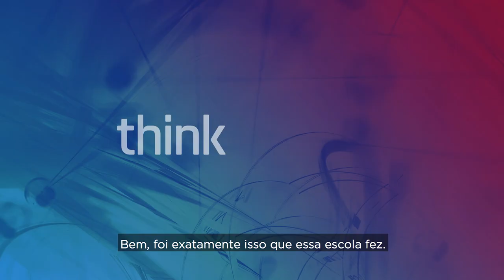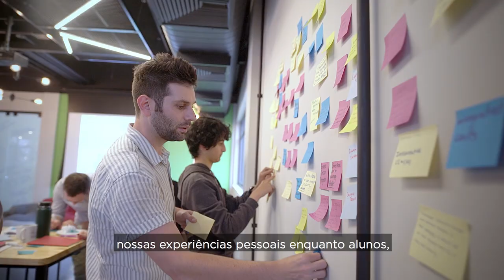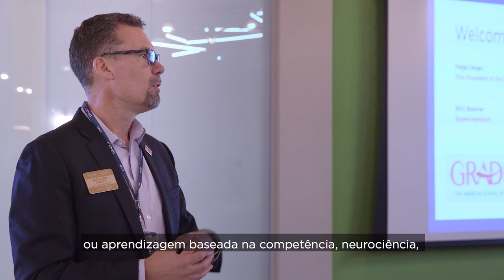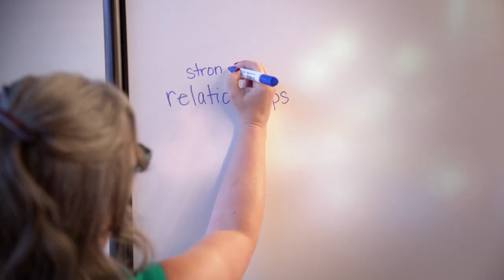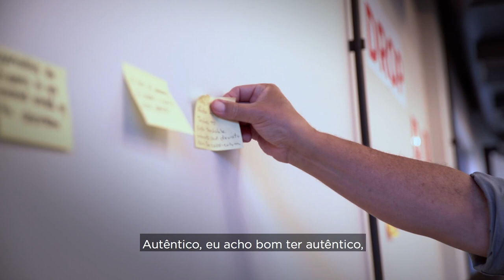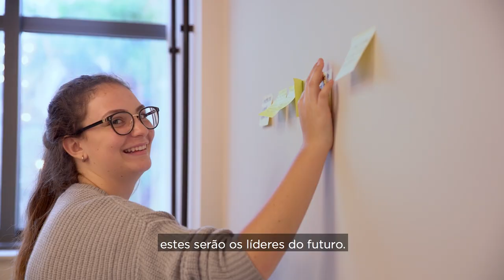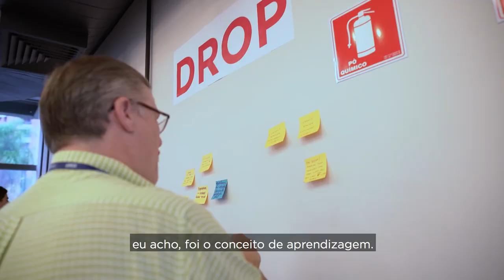Think Tank 2019 Documentary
How do we create a teacher-valued, student-beneficial, efficient, and sustainable teaching and learning experience that ensures all initiatives are meaningful, interrelated, valued, and authentic, and that they, ultimately, fully-prepare our students for college and beyond?

On April 8-9, 2019 at THINK TANK 2019, leading international thought partners joined Graded administrators, faculty, and students to tackle this challenge.